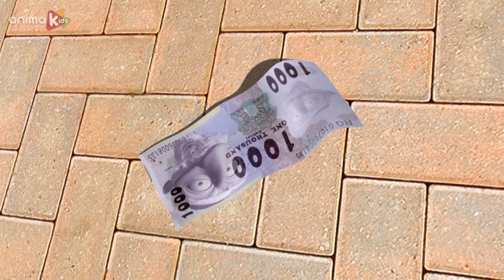Bernard Bear | Motor Racing AND MORE | Cartoons for Children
Bernard, Eva and Zack will compete in an exciting car race that won’t be decided until the very last meters.